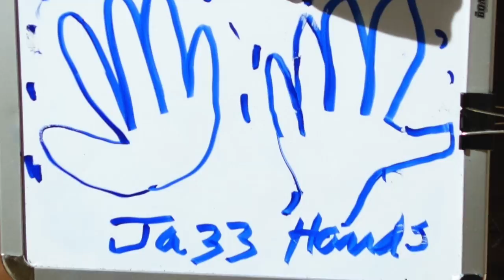The Quilt Show: Behind the Scenes with Meg Cox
Meg Cox was on the set with Alex Anderson and Ricky Tims taping an episode of The Quilt Show.